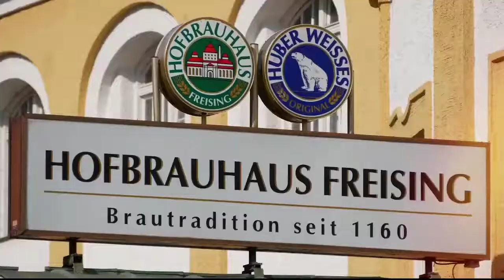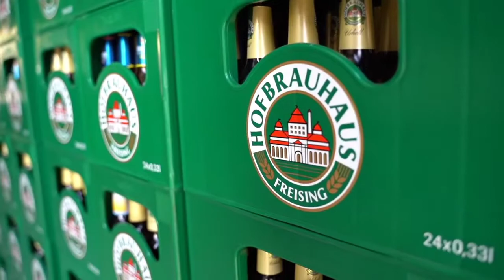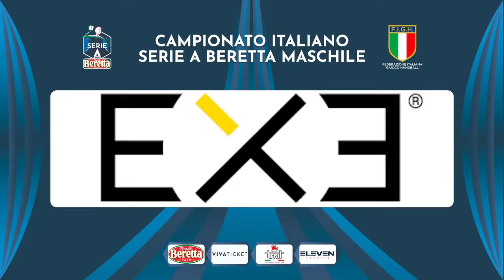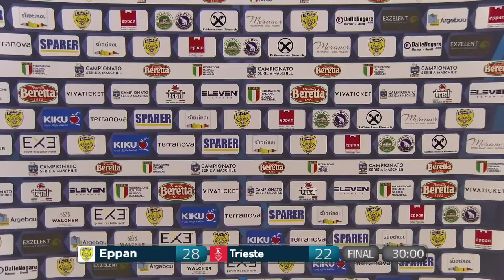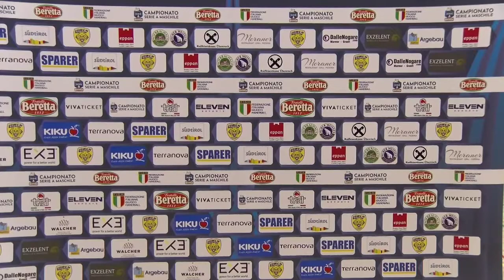Serie A Beretta M [9^]: Eppan - Trieste 28-22